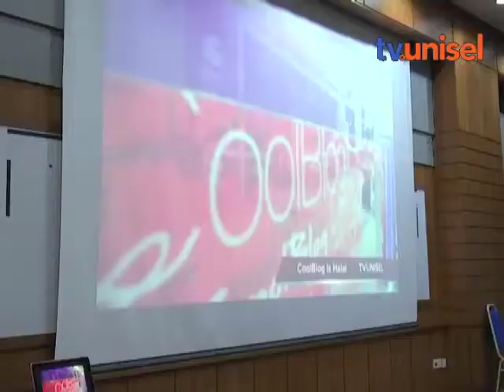TVUnisel Update - TVUnisel Launching